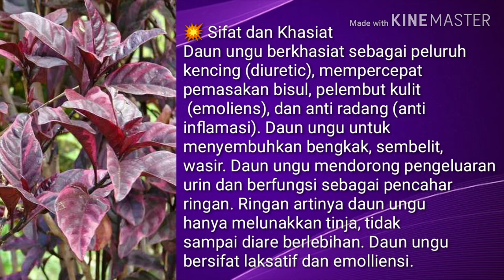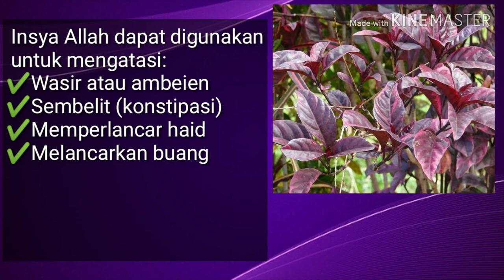Info Daun Ungu, fungsi dan manfaatnya Untuk terapi wasir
Daun Ungu Insya Allah dapat digunakan untuk mengatasi:
Wasir atau ambeien
Sembelit (konstipasi)
Memperlancar haid
Melancarkan buang air besar (BAB)
Rematik dan bisul
Melembutkan kulit

Sifat dan Khasiat
Daun ungu berkhasiat sebagai peluruh kencing (diuretic), mempercepat pemasakan bisul, pelembut kulit (emoliens), dan anti radang (anti inflamasi). Daun ungu untuk menyembuhkan bengkak, sembelit, wasir. Daun ungu mendorong pengeluaran urin dan berfungsi sebagai pencahar ringan. Ringan artinya daun ungu hanya melunakkan tinja, tidak sampai diare berlebihan. Daun ungu bersifat laksatif dan emolliensi.

Kandungan Senyawa Aktif
Daun ungu produk Herbal Indo Utama terbukti mengandung senyawa aktif flavonoid, terpen, fenolik dan alkaloid.